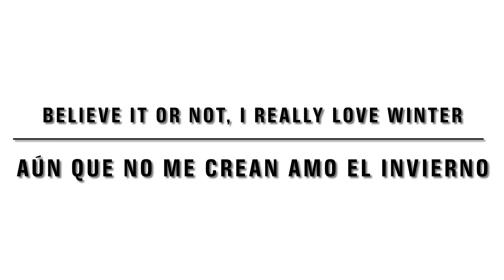Yo amo el invierno, I love winter